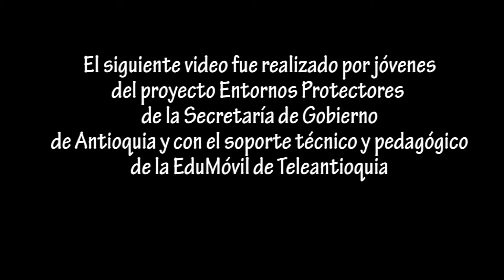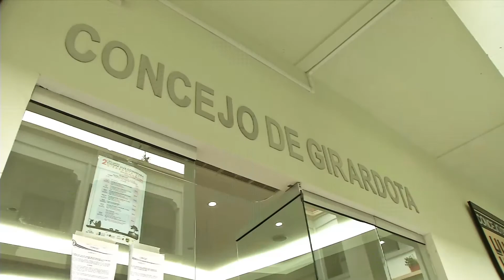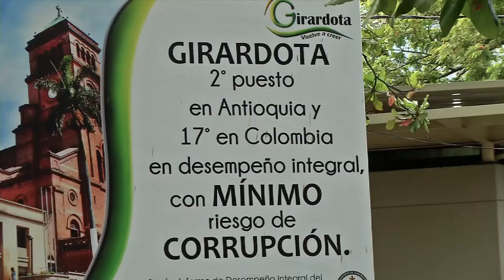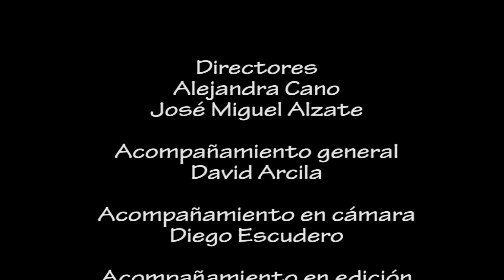Girardota Alcaldes por Alejandra Cano y José Miguel Alzate